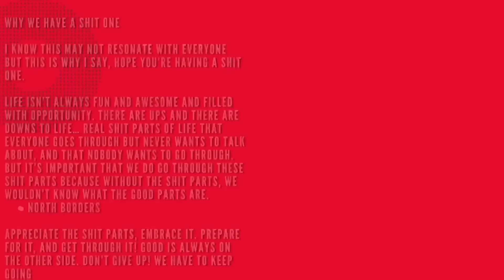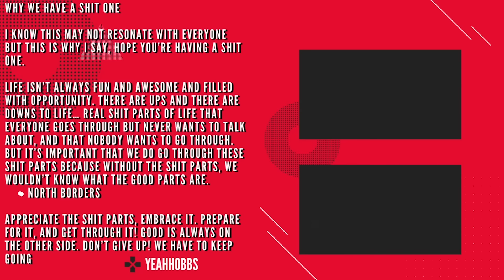THAAAAAANKS - South Park Smug Alert (Hobbs Reaction)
HOBBS REACTS  To - Smug Alert

South Park: Smug Alert